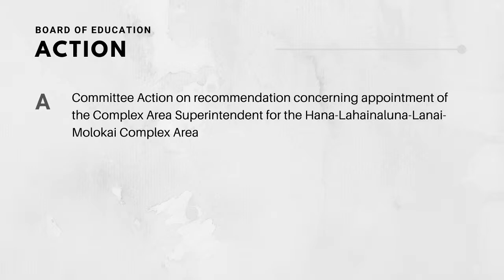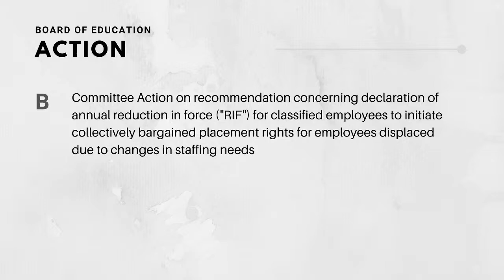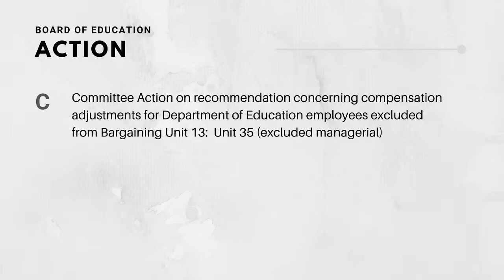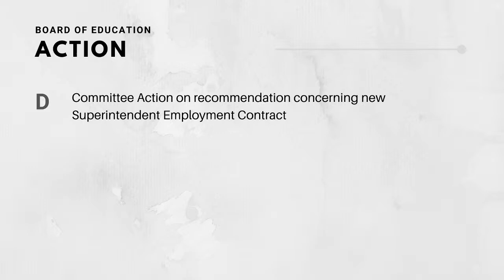BOE Human Resources Committee Meeting – March 4, 2021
The Hawaii Board of Education Human Resources Committee unanimously voted to defer action on Superintendent Christina Kishimoto's contract to a subsequent meeting to take place no later than two weeks from today with the stipulation that at least eight of nine board members be present.

“Because this is such a critical topic, I think the board needs to have time to fully discuss the issues that we’ve heard in the testimony,” said Catherine Payne, committee member and full board chair. “I don’t want to show a lack of respect for all of the people who have testified, because I truly feel your heartfelt testimony and your concerns, but I do feel like we have a responsibility to have more time for this discussion.”